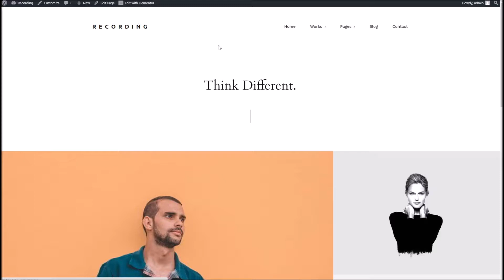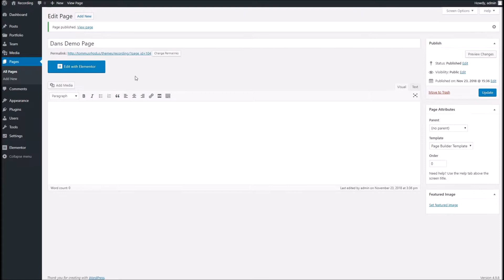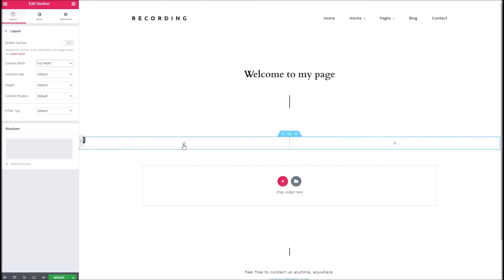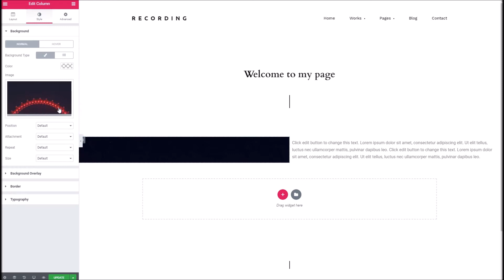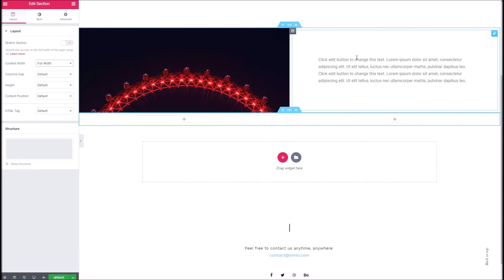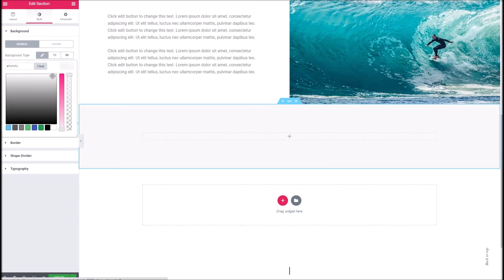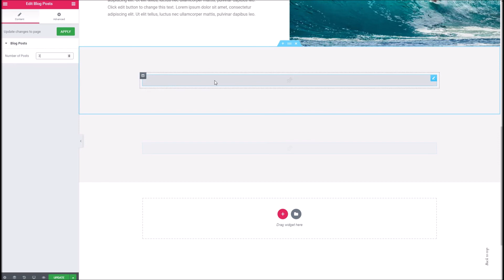Omio WordPress Theme - Building a Page With Elementor